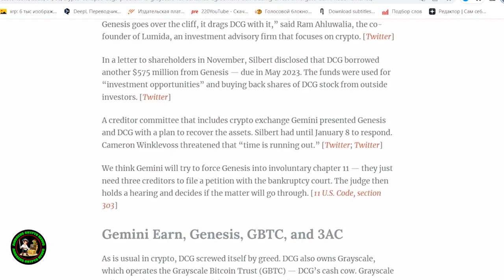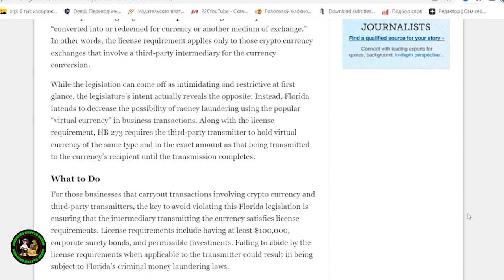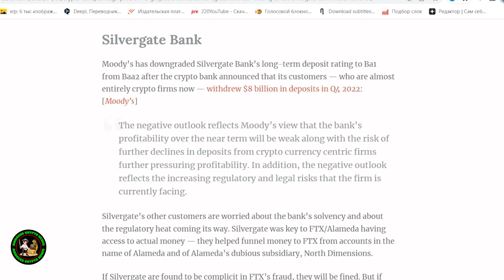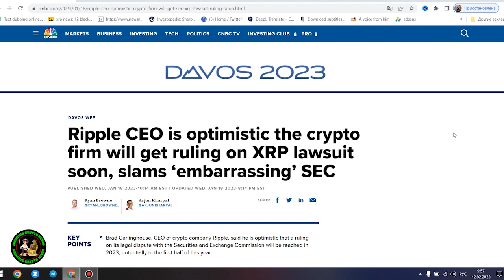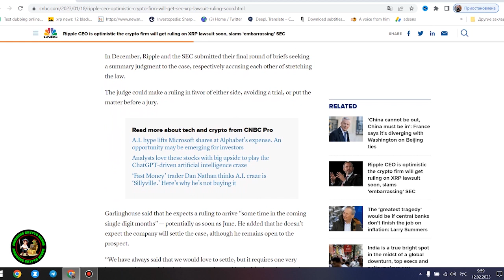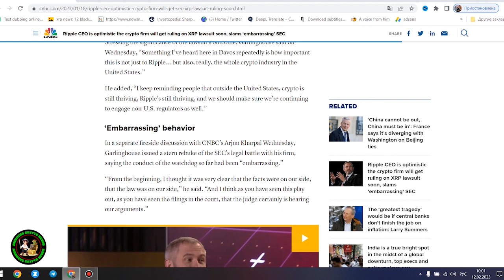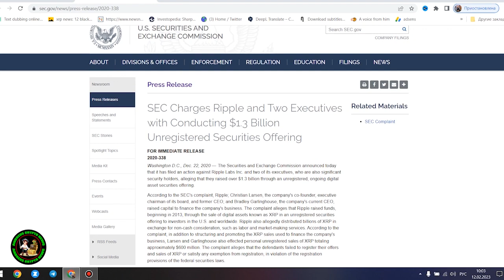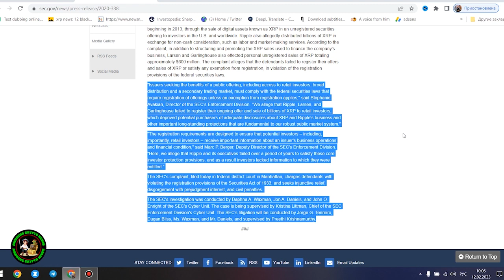RIPPLE XRP MOVEMENT 600,000,000 TOKENS. PREPARING FOR THE PUMP?